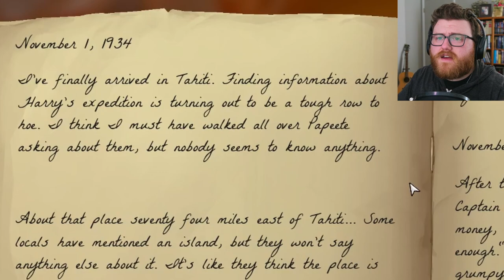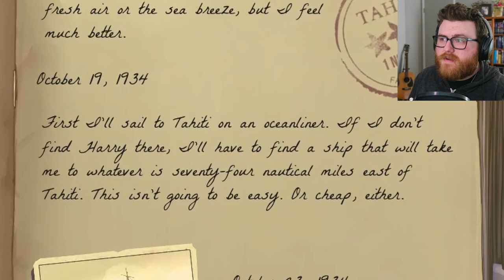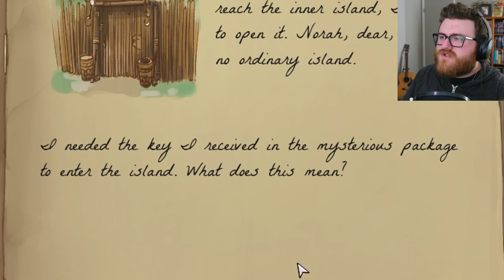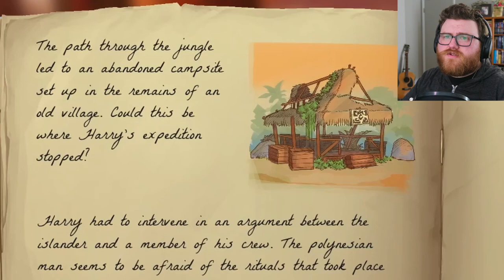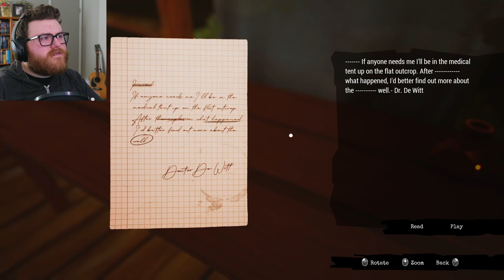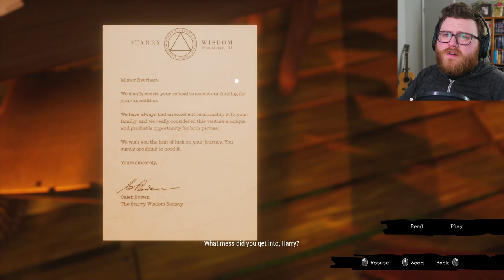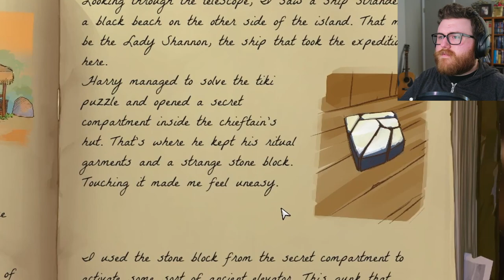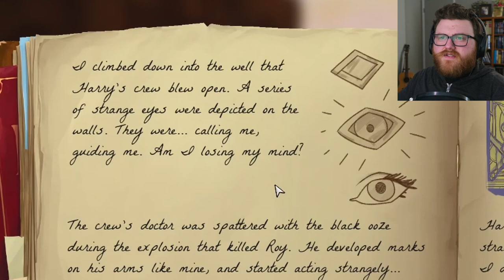Can You Handle This Island's MYSTERIES? | Call Of The Sea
Join Norah and I as we search a mysterious island east of Tahiti for signs of her husband and his ill-fated expedition. What secrets will we find?

Call of the Sea (2020) is an otherworldly tale of mystery and love set in the 1930s South Pacific. Explore a lush island paradise, solve puzzles and unlock secrets in the hunt for your husband’s missing expedition.